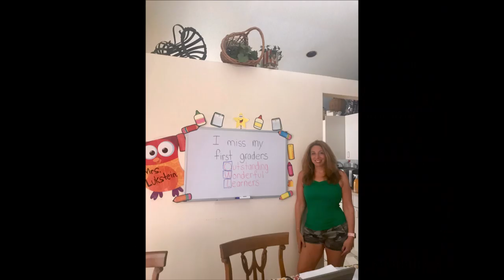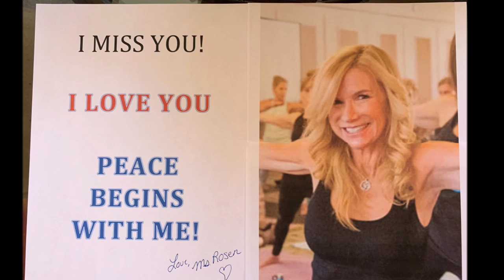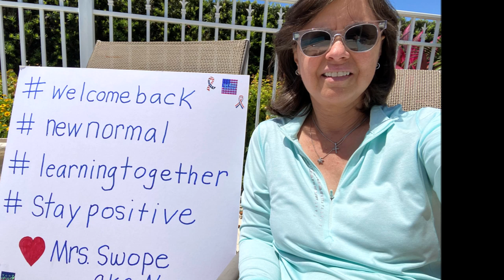We are Imagine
We miss you all, we are all in this together